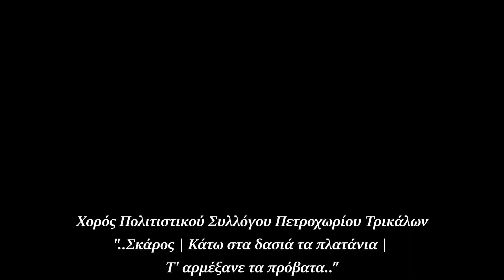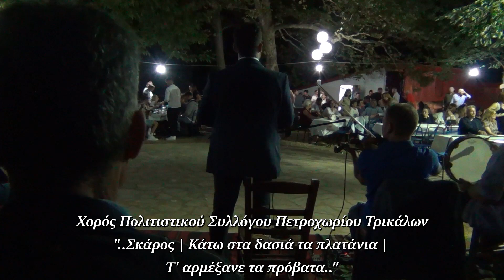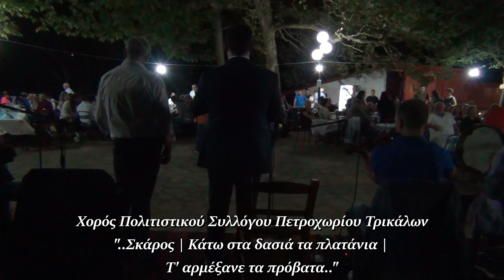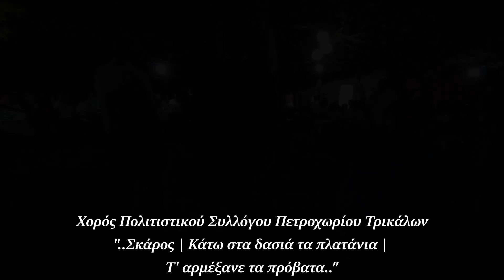📍 Θ. Μουστάκας & Κ. Αναγνώστου | Σκάρος - Κάτω στα δασιά τα πλατάνια | Πετροχώρι Τρικάλων 2023 ❗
Η έναρξη του καλοκαιρινού χορού, του Πολιτιστικού Συλλόγου Πετροχωρίου Τρικάλων, στις 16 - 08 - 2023.

Ακούγονται, τα εξής τραγούδια:

1. Σκάρος | 2.Κάτω στα δασιά τα πλατάνια | 3. Τ' αρμέξανε τα πρόβατα.

Τραγούδι: Θοδωρής Μουστάκας | Κλαρίνο: Κώστας Αναγνώστου | Τραγούδι & Βιολί: Χρήστος Πούλιος | Τραγούδι & Λαούτο: Χρήστος Κούτσιας | Κρουστά: Γιώργος Πράπας.

*Ηχοληψία: Κώστας Τζήμας

«Κάτω στα δασιά τα πλατάνια, στην κρυόβρυση,

Διαμαντούλα 'μ..

Κάθονταν δυο παλικάρια και μια λυγερή,

Διαμαντούλα 'μ..

Κάθονταν και τρώγαν και πίναν και κουβέντιαζαν,

Διαμαντούλα 'μ..

Διαμαντούλα 'μ τι είσαι τέτοια κίτρινη, Διαμαντούλα

'μ..

Μήπως ίσκιος να σε πατάει, μήπως φάντασμα,

Διαμαντούλα 'μ..

Μήτε ίσκιος με πατάει, μήτε φάντασμα, Διαμαντούλα

'μ..

Με πατάει το παλικάρι, τα μεσάνυχτα, Διαμαντούλα

'μ..»

*{Παραδοσιακό Δημοτικό Τραγούδι}

*Επιμέλεια & Επεξεργασία: Κώστας Β. Αναγνώστου